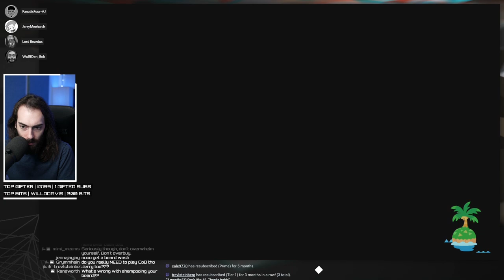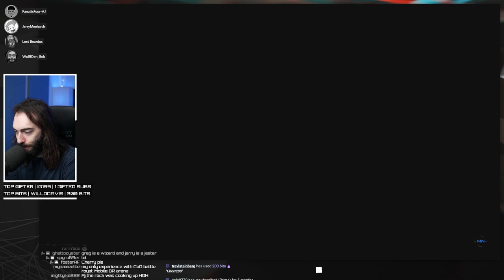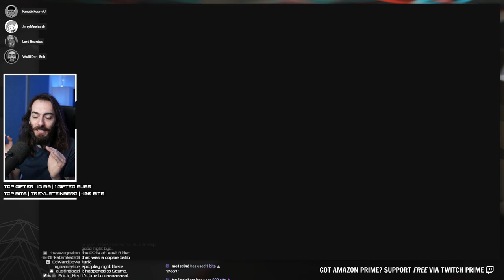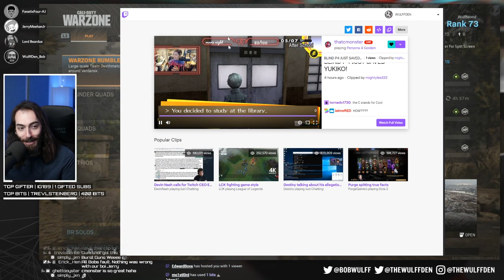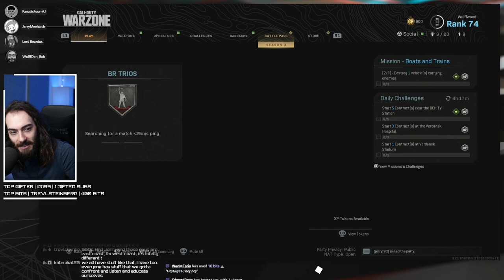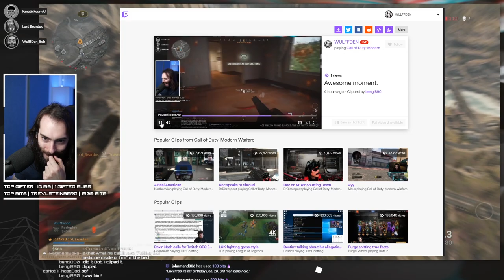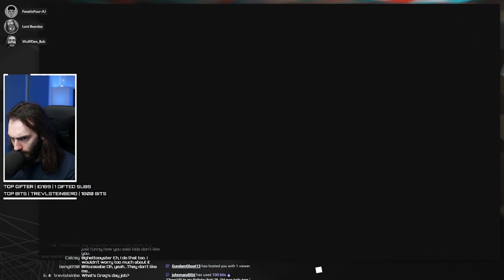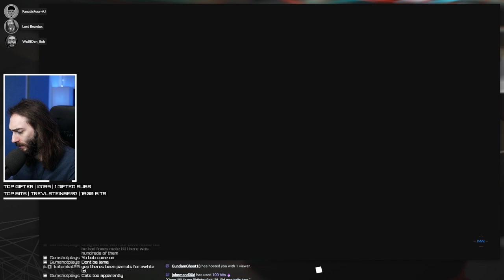This is just a podcast at this point - Call of Duty Warzone Gameplay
Wulff Den
696 Old Bethpage Rd # 508